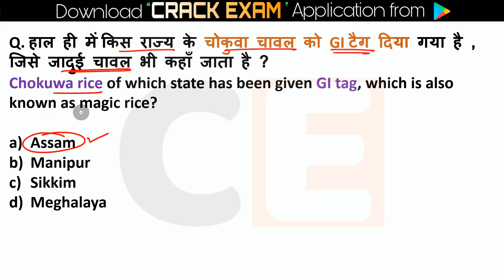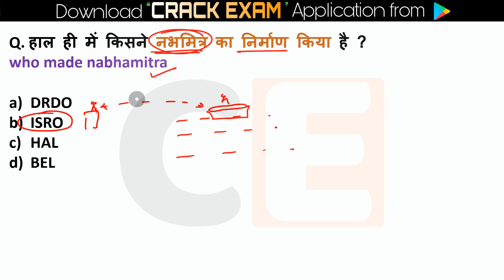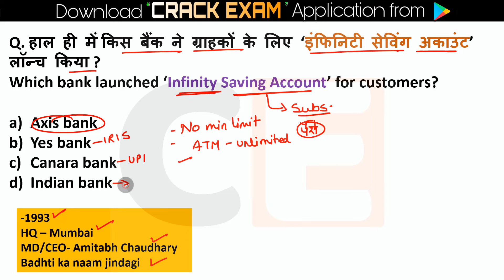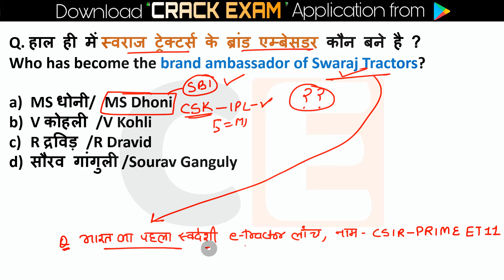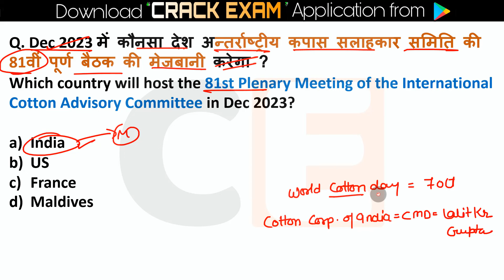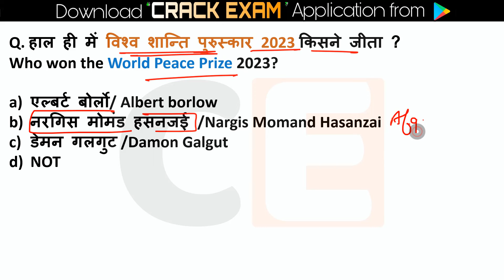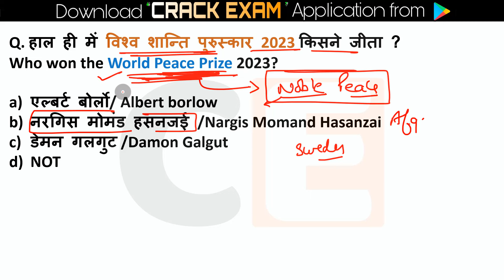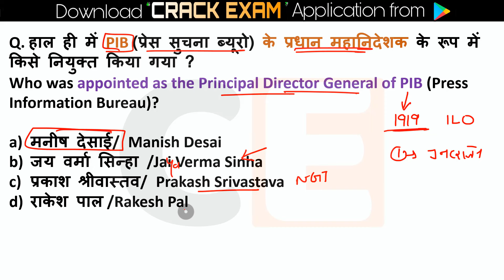14 February Current Affairs 2024 Daily Current Affairs Current Affairs Today Today Current Affairs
14 February current affairs , 14 February current affairs ,14 February current affairs next exam, next exam 14 February current affairs, 14 February current affairs raja gupta current affairs, 14 February current affairs crazy gk tricks

14 February Current Affairs 2024 | SSC, NDA, NTPC, Railway, All Exam

14 February  current affairs next exam
14 February current affairs 2024 next exam
14 February 2024 next exam Current Affairs
10 minutes 20 current affairs
10 min 20 current affairs 2024
tet
gk trick
 latest news
 current gk
 medal
current
current issues
June month current affairs
 current affairs2024
sports tak
only Top Study
गायत्री मंत्र